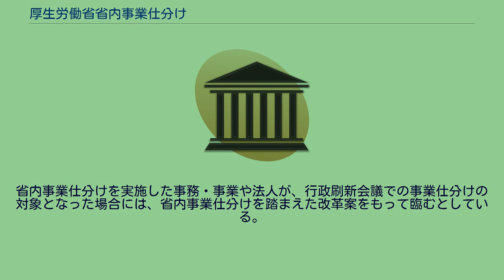厚生労働省省内事業仕分け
厚生労働省省内事業仕分け（こうせいろうどうしょう しょうない じぎょうしわけ）とは、厚生労働省が自ら同省内の事務・事業や所管する独立行政法人、公益法人等の事業などの在り方について、公開かつ外部の視点を入れて、議論を行うものである。
省内事業仕分けは、2010年4月12日、厚生労働省が同省内予算事業の実態を明らかにし、事業の無駄を排除するために開始された。
省内事業仕分け8原則では、省内事業仕分けを恒常的な事業と位置づけている。
省内事業仕分けの最終的な目標は、「厚生労働省の業務に無駄がなくなったという国民の信頼を勝ち取ること」としている。
なお厚生労働省の平成22年度予算は27兆5560億円であり、一般歳出の52%を占めている。
進行方法は、行政刷新会議が行う事業仕分けと基本的に同じである。
しかし、仕分け人がそれぞれ、仕分け対象の事務・事業や法人について、「廃止」「移管」「見直し」を行うべきといった見解を示すものの、事業仕分けの場では最終的な判定は下さず、政務三役により後日、改革案が決定される点が異なる。
仕分け人は、民間有識者から5名程度、国民（厚生労働行政モニター）から1名、毎回選任する。
省内事業仕分けを実施した事務・事業や法人が、行政刷新会議での事業仕分けの対象となった場合には、省内事業仕分けを踏まえた改革案をもって臨むとしている。